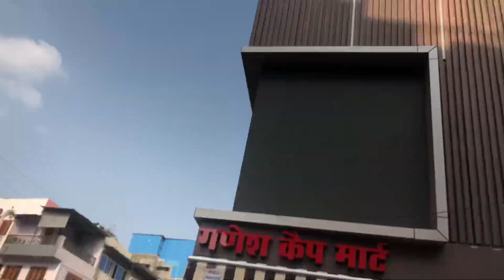Indore rajwada chipset market| Indore chipset Rajwada clothing market Indore